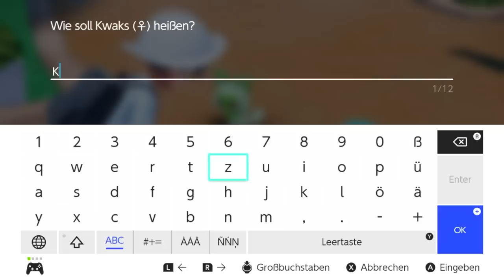Kann man Pokemon Karmesin/Purpur mit NUR einem KWAKS durchspielen? (+ Keine Items in Kämpfen)